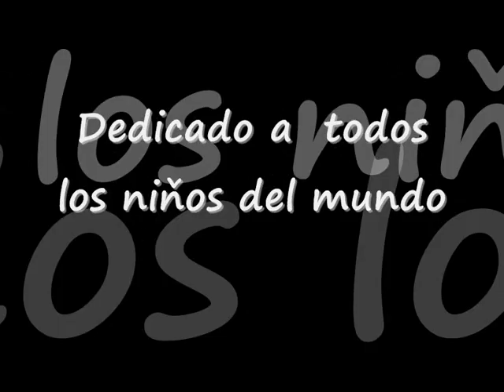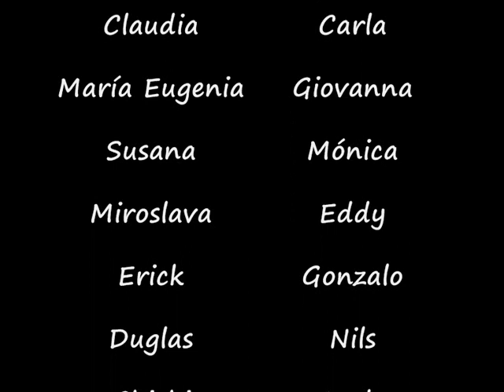Heal the World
A video that two volunteers with Kaya Children, Stephanie Kuei and Anna Poledňáková, made as a thank you gift for the children and staff in Bolivia.